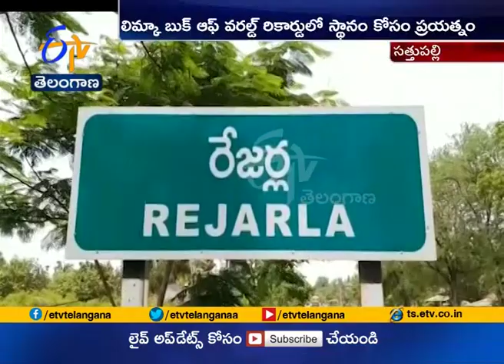Rejarla's Gowri Shankar | Enters into Telugu Book of Records | with Pencil Carving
Rejarla's Gowri Shankar | A Micro Artist Enters into Telugu Book of Records | with Pencil Carving